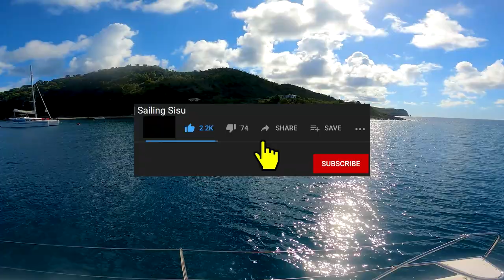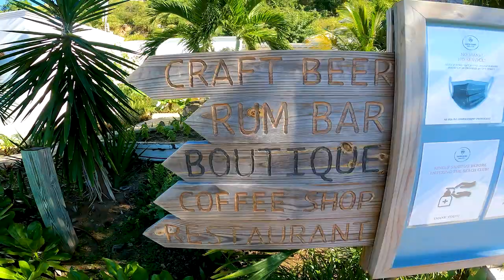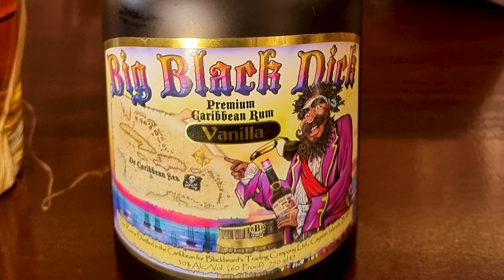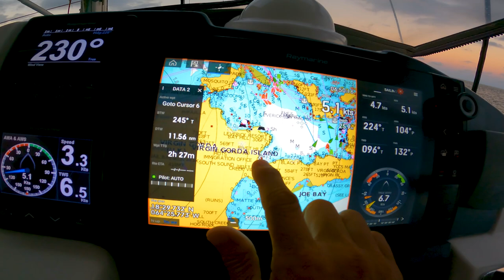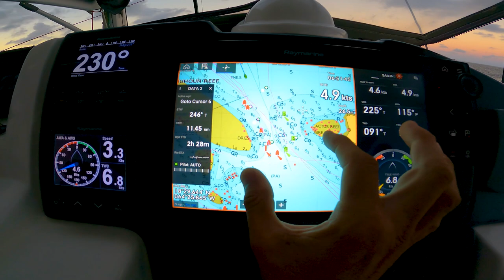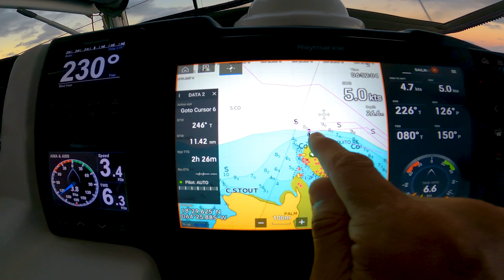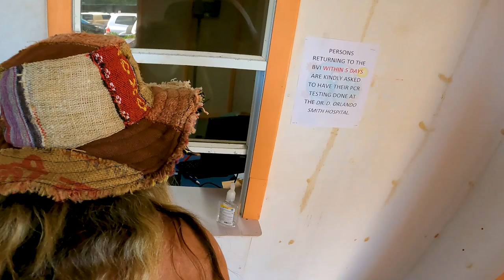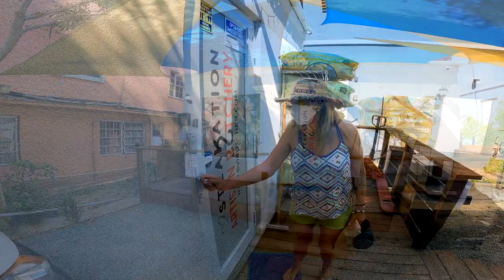#173 DENIED PERMISSION to leave the BVI AND almost STRUCK a MARKER | Sailing Sisu Leopard 45 Cat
We visit our last stop in the BVI, Cooper Island, did some provising in Road Town, and when we were ready to check out, BAM, the big C hit Sisu 😔. We got a positive test result.